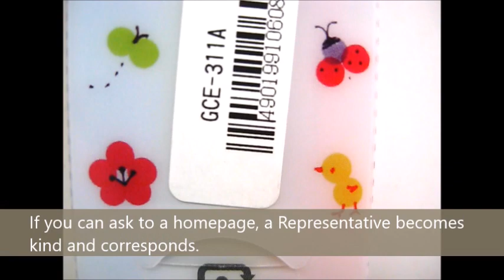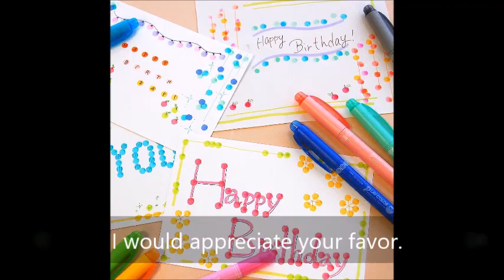"Japan Champion Stationery Shop" is stationery wholesale trade to handle the latest stationery